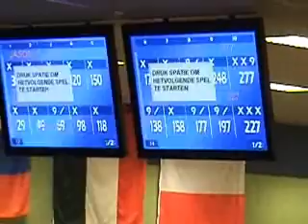EBT Brunswick Belgian Open Step 5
Osku Palermaa, Jason Belmonte, Martin Larson, Helminen